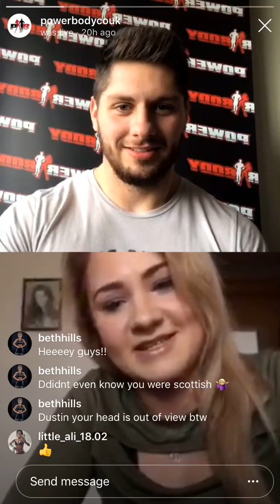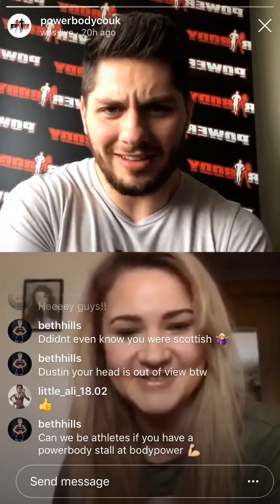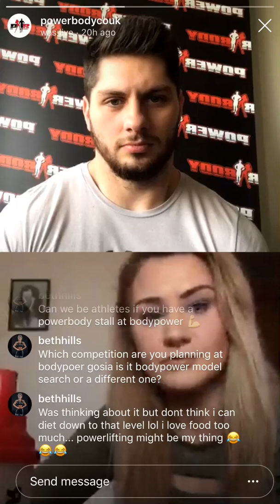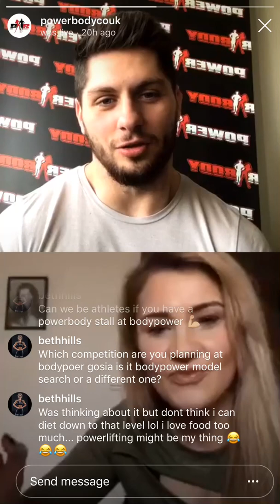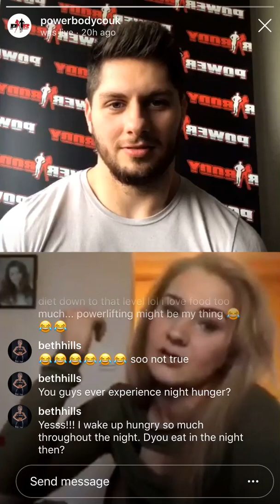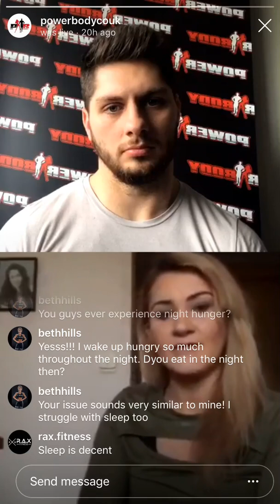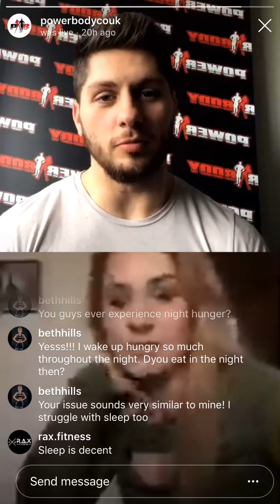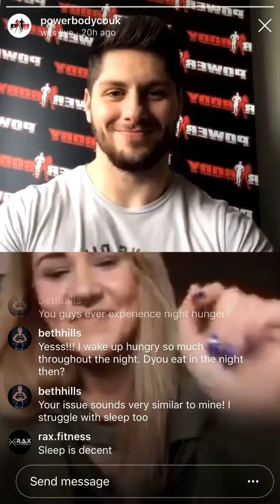Ambassador Gosia Live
Live chat with our ambassador Gosia